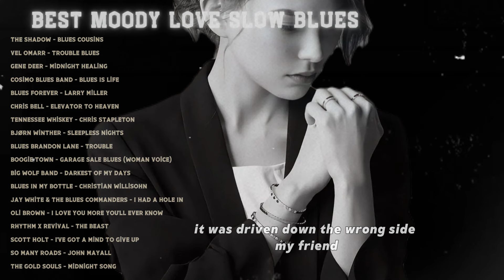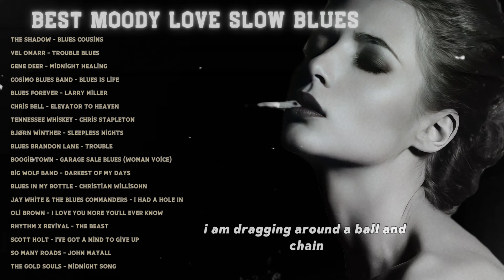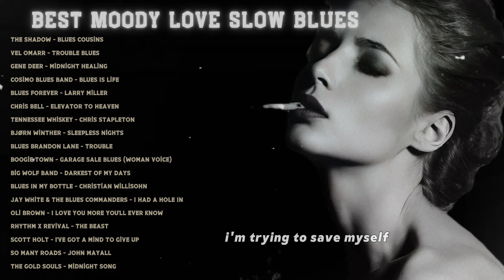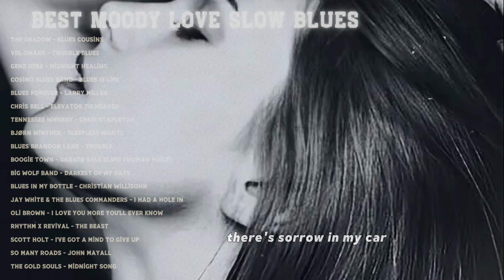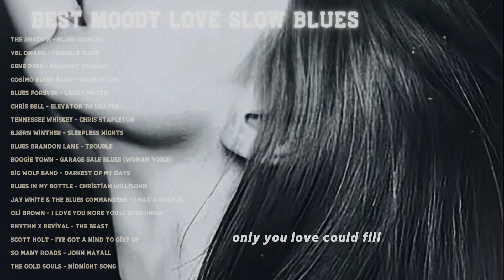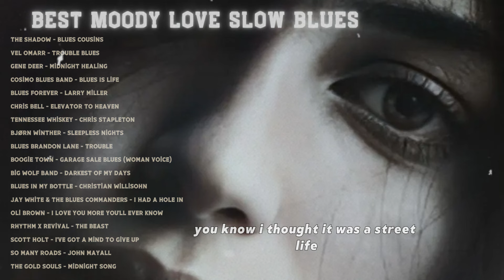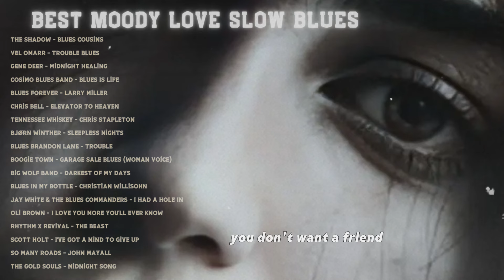WHISKEY BLUES MUSIC 🎸 BEST OF SLOW BLUES/ROCK 🎸 Beautiful Relaxing Blues Songs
Best Blue & Jazz Music 2024 - Deep Profound Blues Music - Top 100 Blues Jazz Music Of All Time

Tracklist
[00:00:00]  -  The Shadow - Blues Cousins
[00:07:32]  -  Vel Omarr - Trouble Blues
[00:12:05]  -  Gene Deer - Midnight Healing
[00:19:45]  -  Cosimo Blues Band - Blues Is Life
[00:28:07]  -  Blues Forever - Larry Miller
[00:33:35]  -  Chris Bell - Elevator To Heaven
[00:42:44]  -  Tennessee Whiskey - Chris Stapleton
[00:48:20]  -  Bjørn Winther - Sleepless Nights
[00:55:52]  -  Blues Brandon Lane - Trouble
[01:03:58]  -  Boogie Town - Garage Sale Blues _Woman Voice
[01:11:34]  -  Big Wolf Band - Darkest Of My Days
[01:16:10]  -  Blues In My Bottle - Christian Willisohn
[01:21:41]  -  Cosimo Blues Band - Blues Is Life
[01:30:03]  -  Jay White & The Blues Commanders - I Had A Hole In
[01:34:47]  -  Oli Brown - I Love You More You'll Ever Know
[01:41:47]  -  Rhythm X Revival - The Beast
[01:49:05]  -  Scott Holt - I've Got A Mind To Give Up
[01:55:19]  -  So Many Roads - John Mayall
[02:04:09]  -  The Gold Souls - Midnight Song